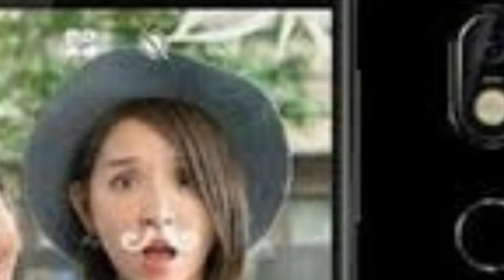Nokia 7+ - New Nokia 7 Plus Latest Updates 2018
Officially, the Nokia 7 has launched in 2017, Introducing the plus version of new Nokia 7+, NOKIA Next Phone 2018 Latest Update, Concept, Trailer, Introduction, With Phone Specifications, the flagship of the Finland Company NOKIA. The Nokia 7+ (Plus) will be the NOKIA's best mid-range smartphone of 2018.
MORE ALL AMAZING VIDEO ].